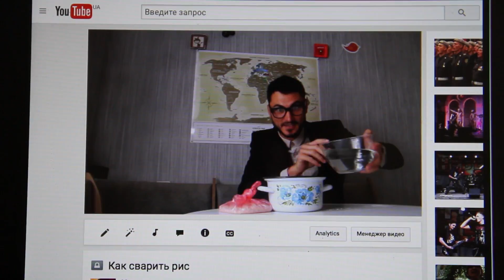Приглашение на мастер класс